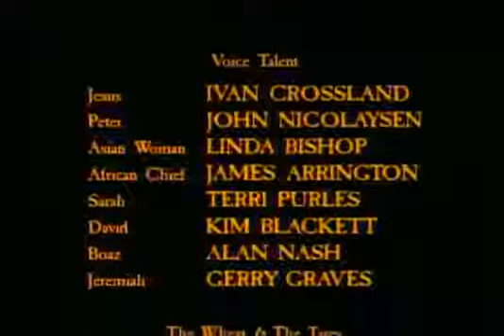Desene Animate Imparatia Cerurilor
Desene Animate